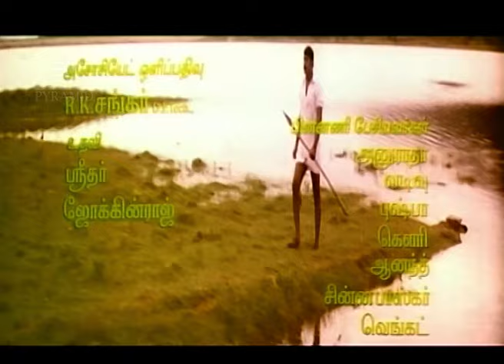Ettupatti Seemayellam Video Song |Ettupatti Rasa Movie Songs |Napoleon|Kushboo|Urvashi|Pyramid Music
Song:  Ettupatti Seemayellam ….
Singers: Deva
Director: Kasthuri Raja
Producer: Pyramid Films International

A Village Folk solo song from the movie Ettupatti Rasa released in the year 1997, The Movie directed by Kasthuri Raja. Director himself written the lyrics for the songs. It is a super duper hit, featuring popular actors Napoleon and Kushboo in leading roles with  Urvashi, Ponvannan, Vinu Chakravarthy, Manivannan, Charle  and Others. The song sung by Deva. Music composed by Deva.